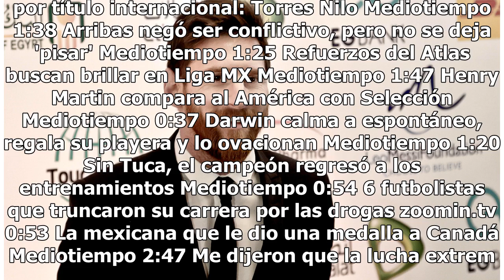De aquí saldrá el técnico para la Selección Mexicana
Ya han pasado varios días desde que Juan Carlos Osorio dejó la dirección técnica de la Selección Mexicana. El colombiano dejó al equipo Tricolor después de disputar la Copa del Mundo de Rusia 2018, el objetivo para este torneo era calificar al quinto partido, sin embargo, se volvió a fracasar en el ...